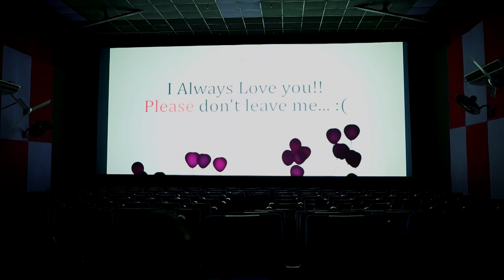Surprised Proposal Video | Trincomalee | Prashanth - Nirusha | Studio Shan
Theatre Proposing scene

Samajavaragamana Cover | Nithya shree